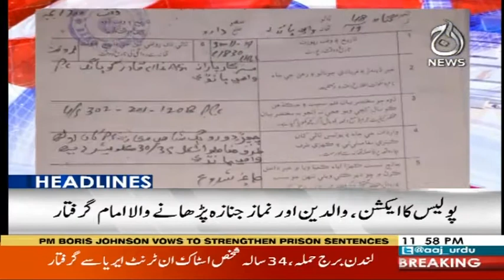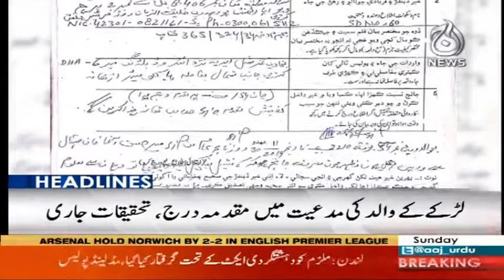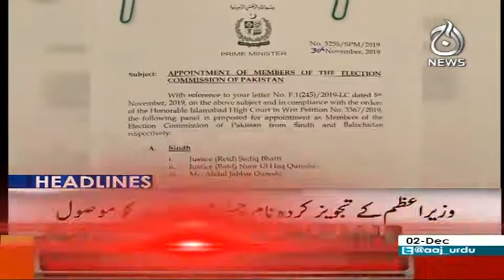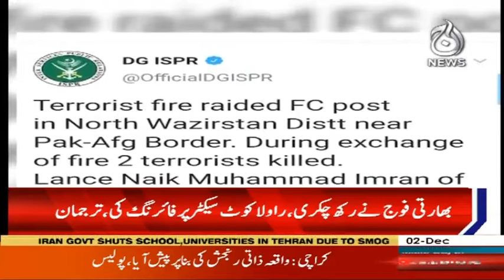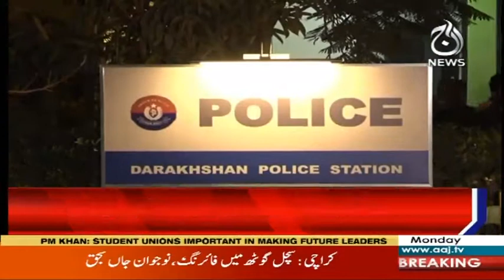Headlines 12 AM | 2 December 2019 | Aaj News